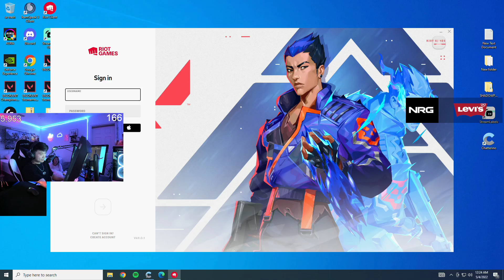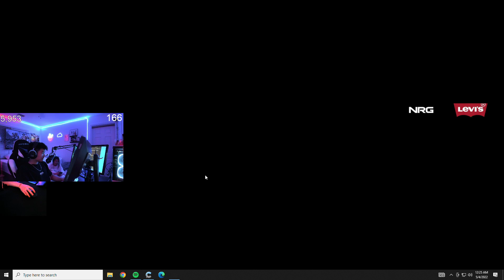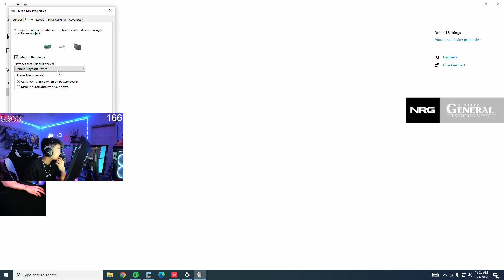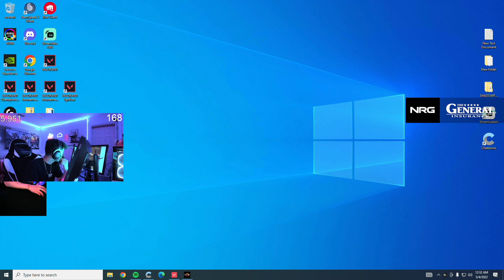NRG s0m CYPHER VALORANT GAMEPLAY [ FULL MATCH VOD ]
✔ Video Edited By : Valorant DAILY
S0m plays Cypher in Valorant. s0m Cypher Valorant gameplay. Valorant Ignition. s0m insane valorant gameplay.
Support s0m, please!